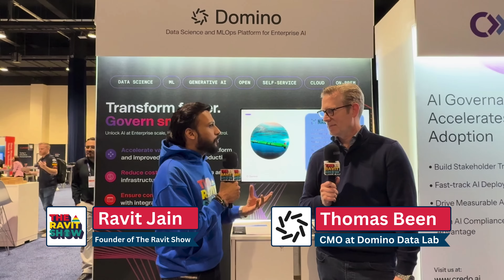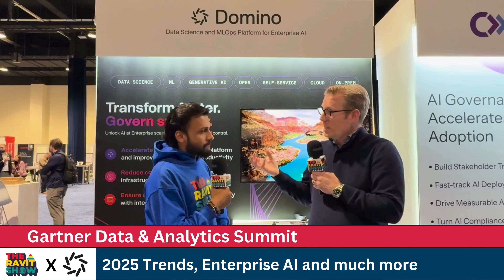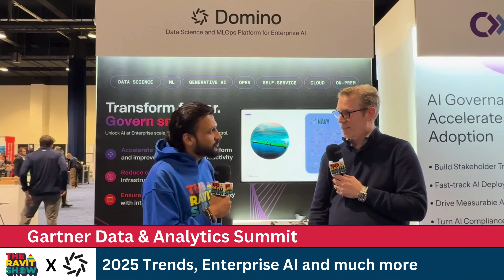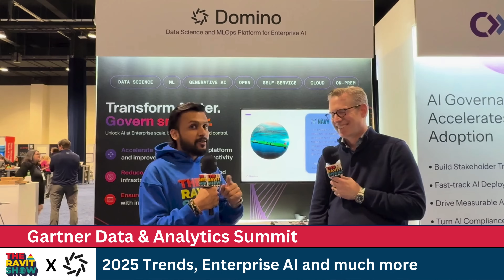2025 Trends, Enterprise AI and much more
How are enterprises scaling AI and ML today? At Gartner Data & Analytics Summit, I had a great conversation with Thomas Been, CMO of Domino Data Lab on The Ravit Show, about the latest trends in enterprise AI and ML.

We explored how Domino Data is helping organizations operationalize AI, real-world use cases from enterprises, and what’s coming next in the next 3-6 months.

With AI evolving so rapidly, it’s great to see how companies are moving from experimentation to real impact. Lots of insights from this one!